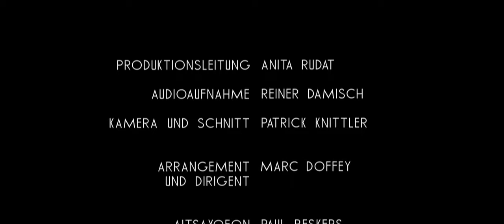Moose the Mooche (Charlie Parker, arr. Marc Doffey) - LJJO Hamburg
Unter der Leitung des Gastdirigenten Marc Doffey studierte das Landesjugendjazzorchester Hamburg im August 2021 ein neues Programm ein. Im Anschluss wurde dieses Video zu "Moose the Mooche" (Charlie Parker, Arr. Marc Doffey) im moondoo auf der Reeperbahn gedreht.

Der Saxophonist und Komponist MARC DOFFEY hat sich durch sein vielseitiges und kreatives Schaffen bis heute nicht nur deutschlandweit, sondern auch international einen erstklassigen Ruf erspielt. Unzählige Konzerte, Tourneen und Kooperationen machen ihn zu einem der erfahrensten und gefragtesten jungen Saxophonisten. Seit Jahren überzeugt er zudem als Komponist sowohl für Jazz Orchester als auch für eigene Ensembles und Projekte.

"MOOSE THE MOOCHE" - Charlie Parker
Arrangement / Dirigat: Marc Doffey
Landesjugendjazzorchester Hamburg

PRODUKTIONSLEITUNG
Anita Rudat

AUDIOAUFNAHME
Reiner Damisch
Herzlichen Dank an das Friedrich-Ebert-Gymnasium Hamburg-Harburg für die Bereitstellung der Friedrich-Ebert-Halle.

Patrick Knittler
Herzlichen Dank an das moondoo für die Bereitstellung der Räumlichkeiten.

SAXES
Paul Beskers
Martin Löcken
Finn Vidal
Janna Friedrich
Jesse Mattern

TROMBONES
Tom Wendler
Lennard Stünkel
Matthis Wroblewski
Felix Konradt

TRUMPETS
Hauke Rüter
Jan Rolle
Tom Trabandt
Jordi Roviró

RHYTHM
Paul Linardatos (git)
Tim Scherer (p)
Lajos Meinberg (p)
Lucas Kolbe (b)
Jannik Stock (dr)
Henning Katz (dr)

Alle Beteiligten hatten vollen Impfschutz oder wurden während des Projektes regelmäßig getestet.

Im LANDESMUSIKRAT HAMBURG findet die Musik in der Freien und Hansestadt Hamburg ihr sparten- und fachübergreifendes Forum. Zusammen mit den Akteur*innen der Musikszene entwickeln wir Ideen, bewerten Situationen und erörtern aktuelle Problemstellungen.

Das LANDESJUGENDJAZZORCHESTER HAMBURG (LJJO HH), dessen Träger der Landesmusikrat Hamburg ist, ist Hamburgs Spitzenensemble und Aushängeschild der Jazzförderung. Es vereint die besten Jazzmusiker*innen der Hansestadt bis zu einem Alter von 25 Jahren und fördert sie durch thematisch vielseitige Arbeitsphasen sowie kreative und innovative Ideen und Konzepte. Dabei repräsentiert das LJJO die Hansestadt musikalisch sowohl nach innen als auch nach außen. Das LJJO besteht aus einer Hauptband und einer Nachwuchsband (Workshopband). Gefördert wird das LJJO durch die Behörde für Kultur und Medien Hamburg, die ZEIT-Stiftung sowie die Dr. E. A. Langner-Stiftung.

Gefördert durch die Behörde für Kultur und Medien Hamburg.